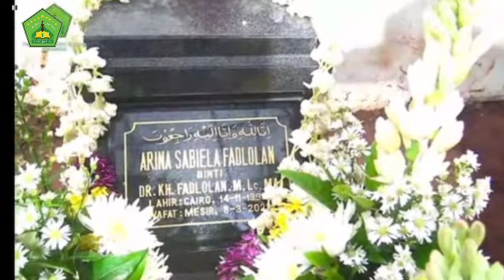DOKUMENTER RANGKAIAN 7 HARI AL-SYAHIDAH AL-MARHUMAH NING ARINA SABIELA FADLOLAN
Ulama Besar Dalam Dan Luar Negeri Bersaksi kepada As-Syahidah Almarhumah Ning Arina Sabiela Fadlolan, adalah kekasih Allah SWT.

Dari Wakil Grand Syakh al-Azhar, dan dari perwakilan Masyikhoh Al-Azhar Mesir mengucapkan takziah via telpon bahwa Ning Arina Sabiela (Bella: panggilan akrabnya) seorang kekasih Allah, talibatul ilmi, wafat fi sabilillah.

Hadir langsung ulama besar dari Negara Yaman: Syekh Yaseer  as-Syuhairi. Beliau adalah Mudir Darul Hadist, Tarim ,Yaman, seorang ulama ahli hadits dari Yasir al-Adani Atstshiri Tarim, Yaman mengatakan " Syahidah dan kekasih Allah".

Hadir takziah KH. A. Mustofa Aqil, Syuriah PBNU yang juga pengasuh pesantren Kempek Cirebon, menyampaikan serupa.

Hadir takziyah Prof. KH Amal Fathulloh Zarkasi, pengasuh pesantren modern Gontor, menyampaikan kesaksian serupa dan mengajak shalat ghoib untuk Arina Sabiela serta berdoa kepada seluruh cabang Gontor di Indonesia.

Ustadz Yusuf Mansur, pengasuh Pesantren Tahfidh Darul Quran ( DAQU) juga menyampaikan kesaksian yang sama serta mengajak semua cabang Daqu untuk melaksanakan shalat ghoib dan tahlilan.

Mereka hadir bersama rombongannya ke Pondok Pesantren Fadhlul Fadhlan Semarang untuk berziarah ke maqbaroh As-Syahidah Al-Marhumah Ning Arina Sabiela Fadlolan dan takziah ke ndalem kediaman Kiai Fadlolan Musyaffa'.

Syekh Yaseer as-Syuhairi beliau berkata: "Saya wajib ta'ziah ke Syekh Fadlolan Musyaffa dan berziarah ke putrinya al-Syahidah al-Marhumah Arina Sabiela, kekasih yg dipilih dan dicintai Allah Azza Wajalla".
Lalu beliau mengajak ziarah maqbarah membaca Surah al-Ikhlas 11x, al-Falaq, al-Nas, al-Baqarah disambung tahlil dan Asmaul Husna, dan ditutup doa untuk Ning Arina dan keluarga, serta untuk pesantren dan seluruh muhibbin pengasuh pesantren (orang orang yang cinta dan mengikuti Kiai Fadlolan). Sungguh kunjungan yang mengejutkan dan daya tarik luar biasa terhadap As-Syahidah Ning Arina Sabiela dari para ulama, kiai, sahabat pak Kiai baik teman sejak di Mesir maupun di Indonesia, muhibbin yang mengenali, bahkan yang tidak mengenali beliau berdua juga datang takziah.

Sahabat Kiai Fadlolan dan orang-orang yang mengenal Kiai Fadlolan terkesan kepada Ning Arina, berdatangan sejak hari Selasa 8 Maret 2022 hingga Senin malam 14 Maret 2022 hari ini rumah pengasuh pesantren dibanjiri tamu, parkiran penuh mobil mewah, sepanjang jalan masuk pesantren penuh berjajar karangan bunga ucapan bela sungkawa.

Puluhan ribu santri turut shalat ghoib dan berdoa untuk Ning Arina, baik dari pesantren salaf maupun modern. Alhamdulillah.

Khotmil Quran 30 Juz, surat Al-Mulk, Yasin, Albaqarah, dan ayat kursi, dikumandangkan diatas maqbarah sepanjang 7 hari tidak terputus sejak Selasa-Senin hari ini (8 -14 Mater 2022 oleh santri secara bergantian.

Semoga Al-Syahidah Almarhumah Ning Arina Sabiela, istirahat disisi Allah SWT dan kita semua mendapat berkah dari Allah SWT Allahumma Amin.